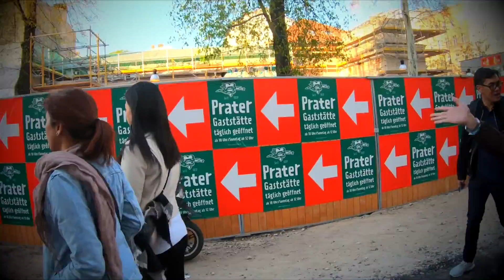itstimetoforty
2019 trip to Europe